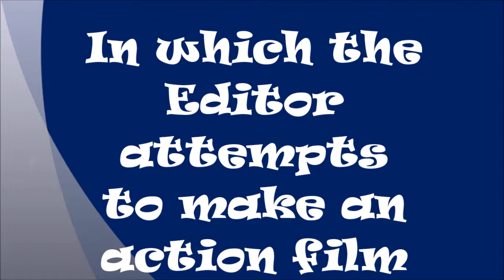The Rainy Day Cinema Project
...was mostly a bust. They like it when I get down on the floor, though.